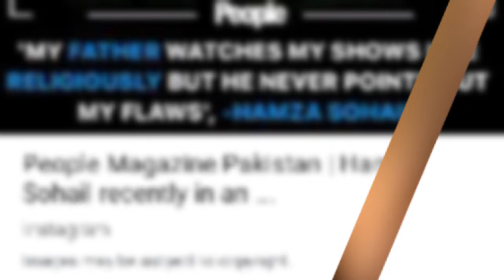Pakistani Actors With father | Actors Son Father | Actors Their Father Also Actors Wahaj Ali Mustafa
Pakistani Actors With Father | Actors Son Father | Actors Their Father Also Actors Wahaj Ali Fahad Mustafa Danish Taimoor Ali Ansari
pakistani celebrities their father also actors
pakistani celebrities with their father
actors father and son
actress father
actors father
famous actors with father
famous actors who are actors like their father
danish taimoor family
wahaj ali family
fahad mustafa family
top celebrities with father
actress and actors real life style
dansih taimoor family
actors son and father
actors with their father
ali ansari
ahad raza mir father
imran ashraf father
yumna zaidi father
sajal ali
feroz khan with father
top actors and actress
father of pakistani actresses
father and son
pakistani actors their father also actors
famous sons who are actors like their father
10 sons who are actors like their father
trending actors videos
viral and top actors videos
actors dance
pakistani drama